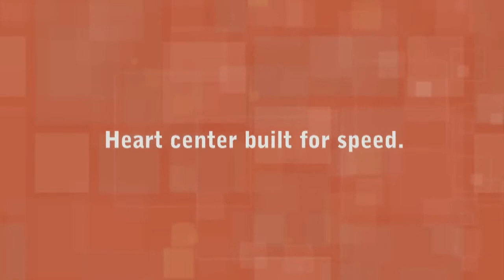St Elizabeth East Hospital Launch 60 TV Spot HD